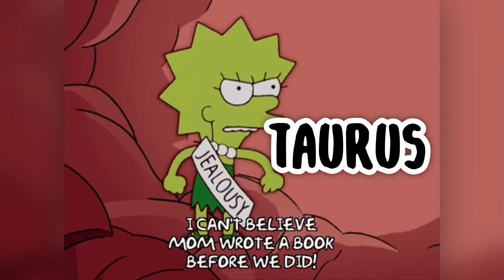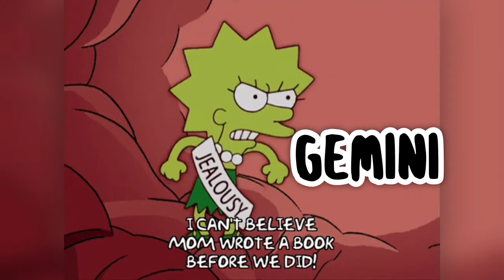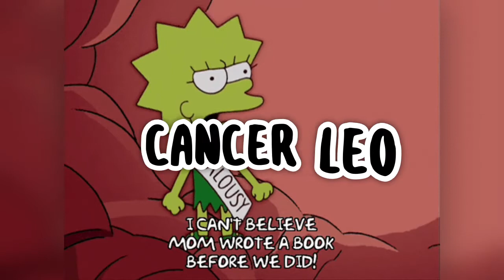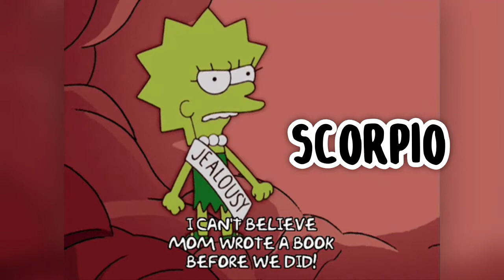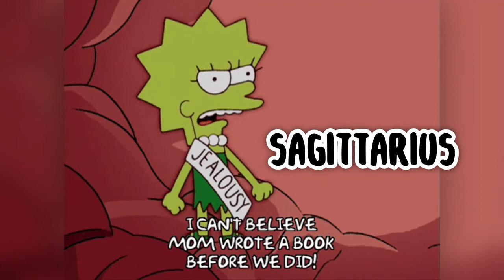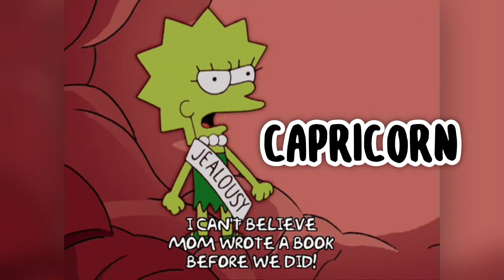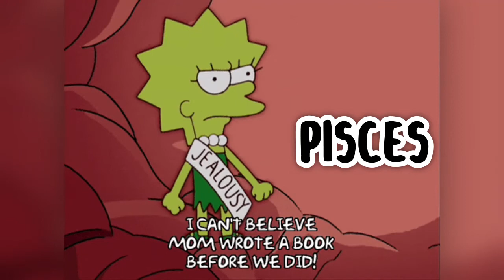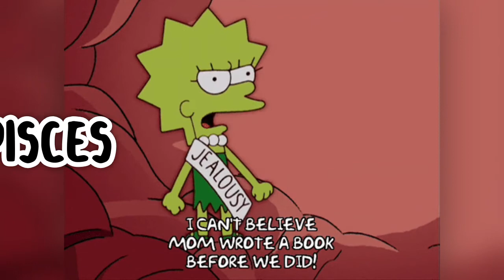🔮October 2021-Secretly Envious and Competing with You🔮